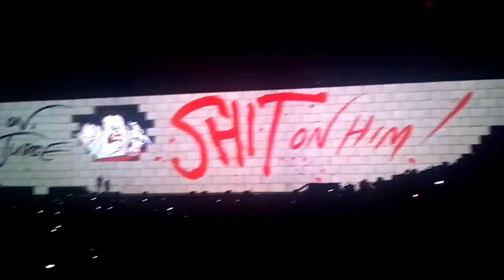The Trial and The Wall comes tumbling down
Spoiler Alert! The end of The Wall, live in Charlotte.